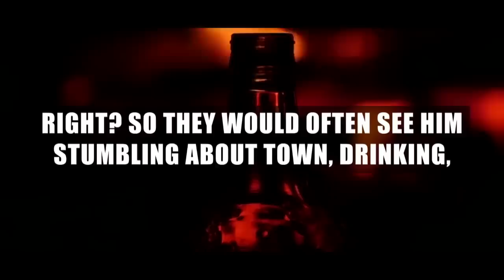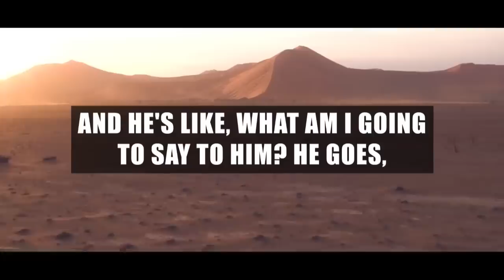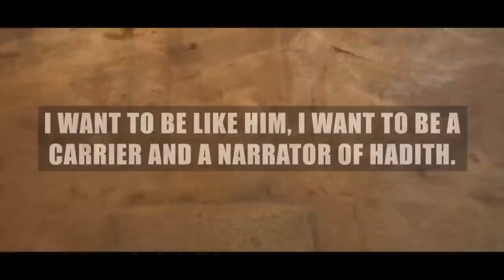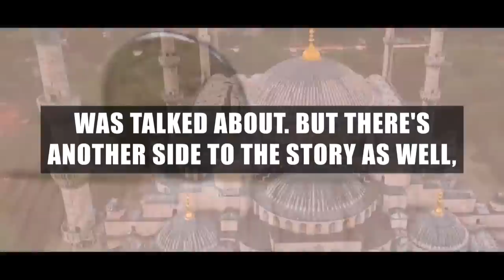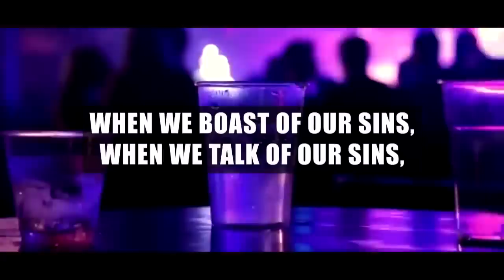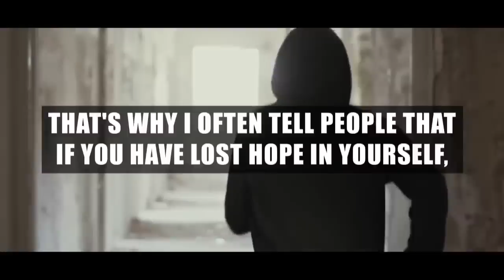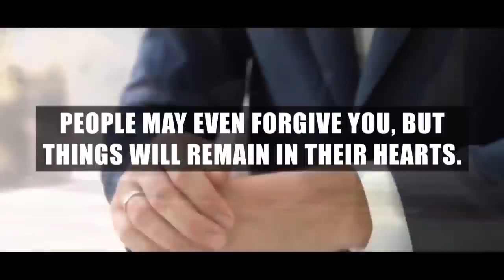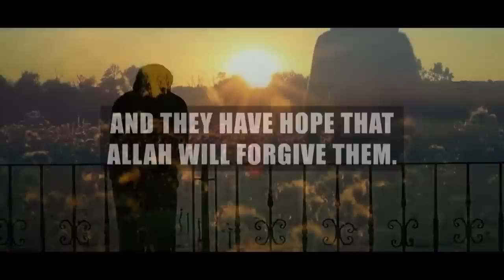MUHAMMAD (ﷺ) SAID: ALLAH WILL NEVER FORGIVE THIS MUSLIM!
Speaker: Ustadh Saad Tasleem